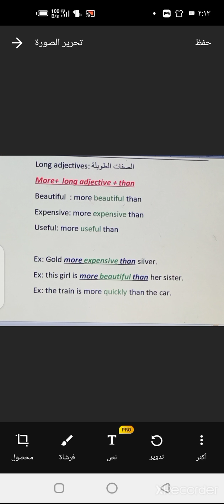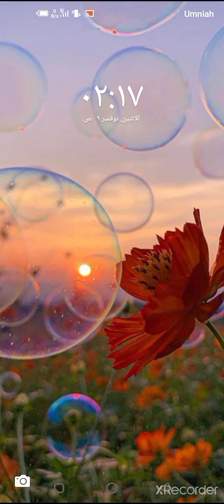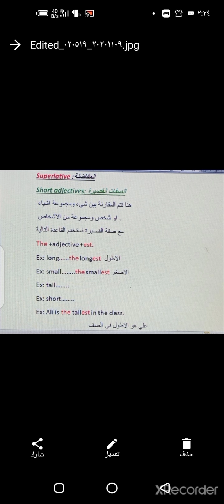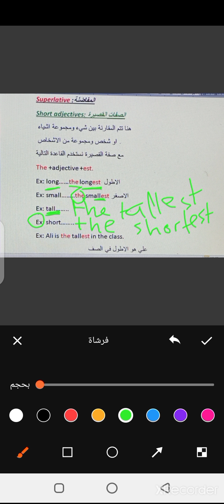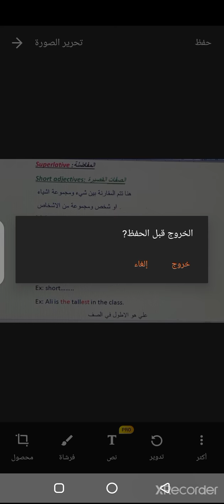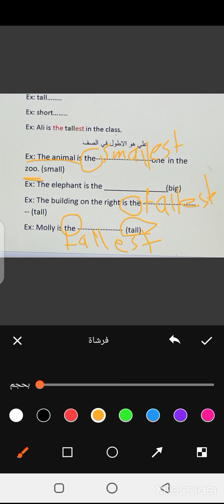4th grade ب/ comparative and superlative